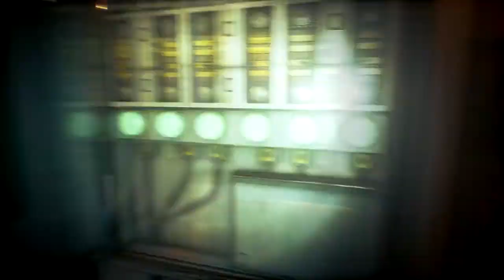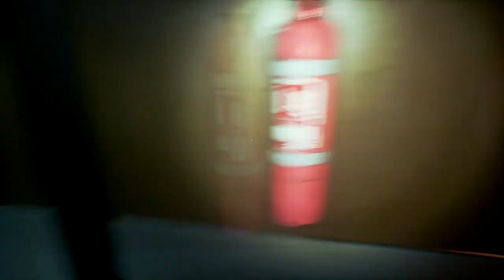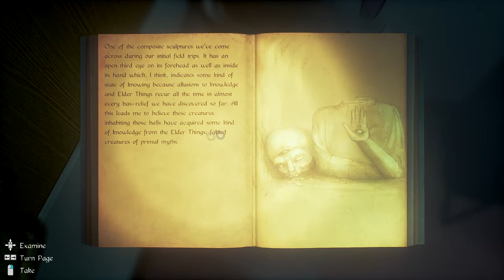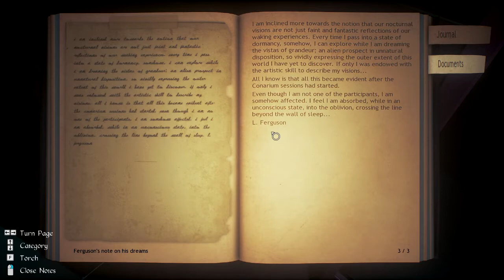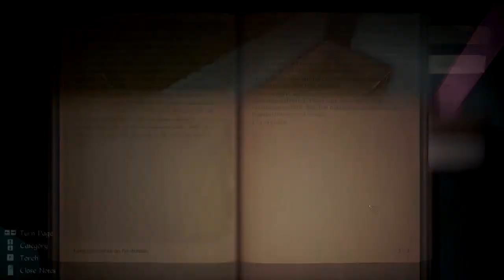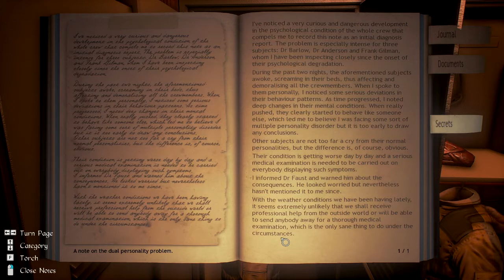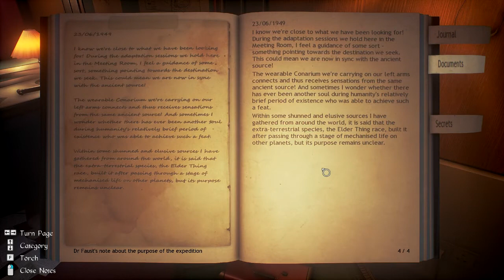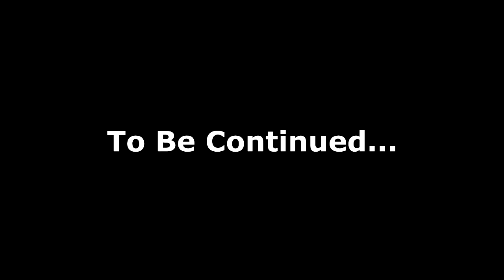Conarium Part 2 -- (Butt Plugs! I KNEW it! 1:05)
Hey, what you keep in your locker is your own business, man.